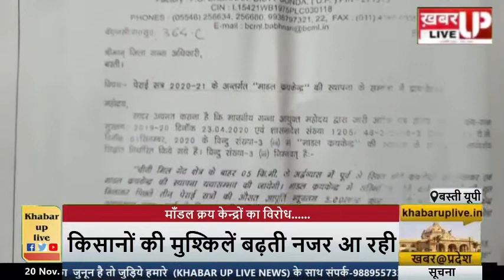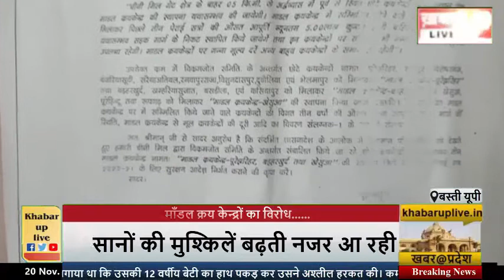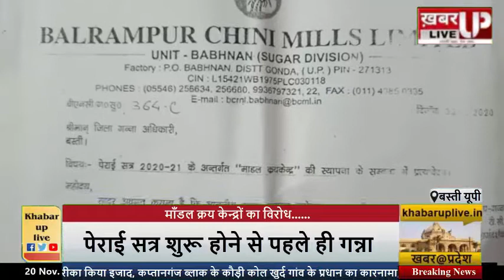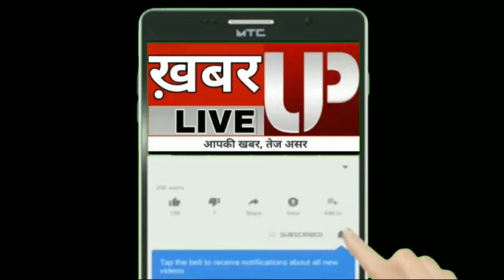बस्ती: किसानों की मुश्किलें फिर बढ़ी, मॉडल क्रय केंद्रो से नाराज़ किसान, शुरू किया विरोध!